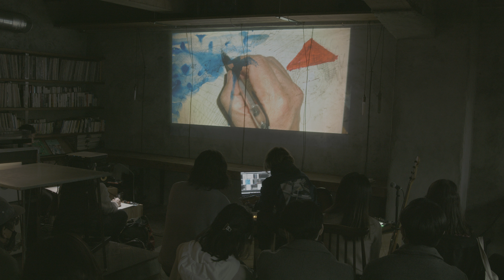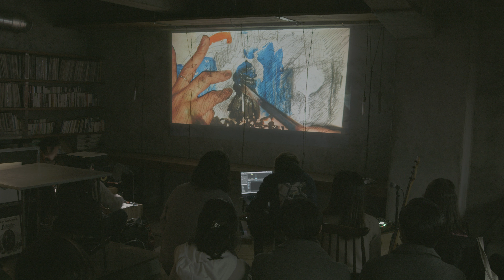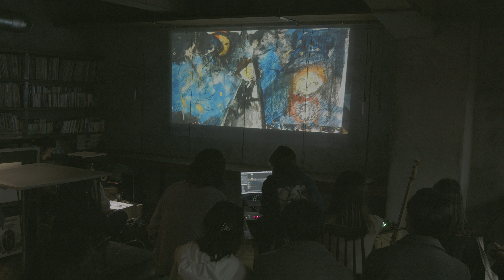音絵座 vol.03 no.01 at honkytonk, Gifu, Japan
otoeza

painter:
ryota shiga

video credit:
ai saito